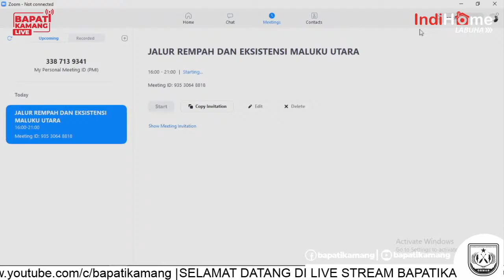DISKUSI PUBLIK "JALUR REMPAH DAN EKSISTENSI MALUKU UTARA" PART 1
SELAMAT DATANG DI LIVE STREAM BAPATIKAMANG, ANDA SEDANG MENYAKSIKAN BAPATIKAMANG LIVE STREAM "PELANTIKAN DEWAN PIMPINAN CABANG GERAKAN MAHASISWA NASIONAL INDONESIA DAN DISKUSI PUBLIK, DENGAN TEMA : JALUR REMPAH DAN EKSISTENSI MALUKU UTARA" | YANG MENGHADIRKAN ARJUNA PUTRA ALDINO (KETUA UMUM GMNI) SEBAGAI OPENING SPEECH, BAHRAIN KASUBA, S.Pd., M.Pd.(BUPATI HALMAHERA SELATAN) SEBAGAI KEYNOTE SPEAKER, H. HUSAIN ALTING SYAH, S.E., M.M. (SULTAN TIDORE) SEBAGAI PEMBICARA | HILMAN FARID, Ph.D. (DIRJEN KEBUDAYAAN, KEMENTRIAN PENDIDIKAN DAN KEBUDAYAAN RI) SEBAGAI PEMBICARA, Dr. DONNY GAHRAL ADIAN S.S., M.Hum, (TENAGA AHLI UTAMA KANTOR STAF KEPRESIDENAN) SEBAGAI PEMBICARA, MAULANA PATRA SYAH SEBAGAI MODERATOR | INFO LAIN TENTANG KAMI FB YT